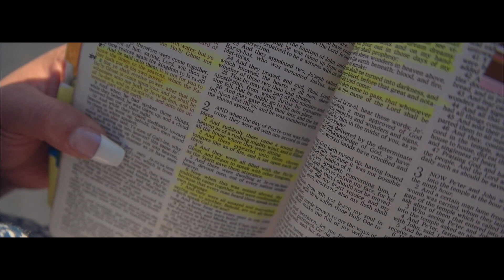Bad Azz Becky - Mind Under Pressure (Official Video) | Shot By : CameraManFrank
Bad Azz Becky - Mind Under Pressure | Shot By x CameraManFrank